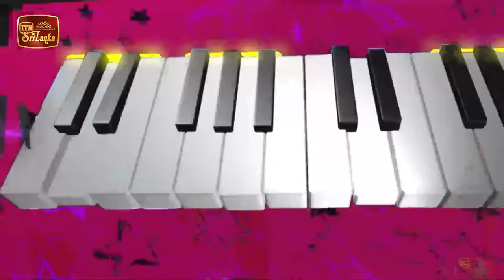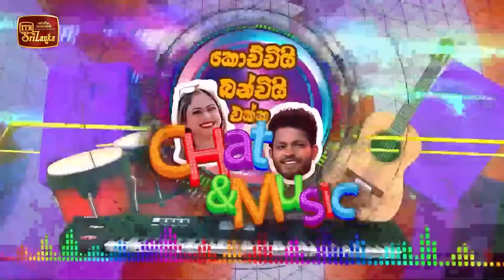Chat & Music - (2022-09-23) | ITN